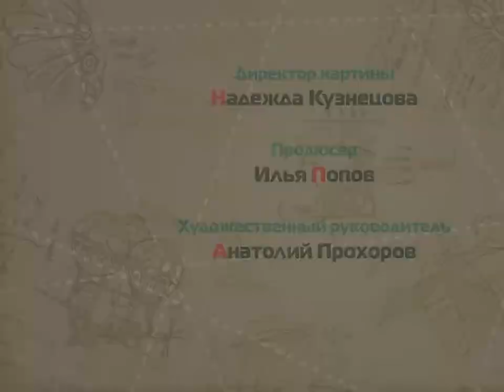[filler rytp] пинище-кодище смешарище двадэдище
моище айкьюище стоище тридцатище. спасибище.